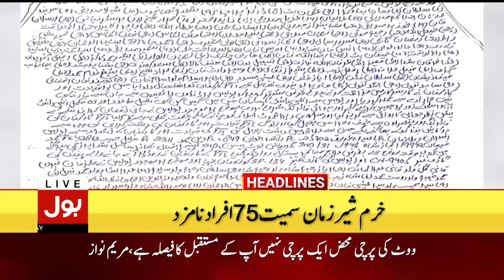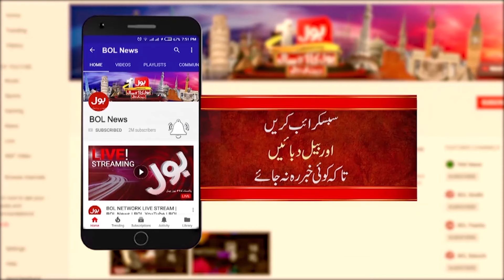Petrol Price Increased In Pakistan ? | BOL News Headlines At 5 PM | Anwar ul Haq